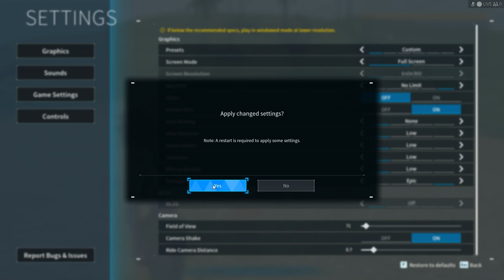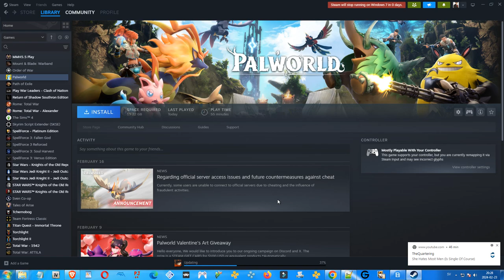PALWORLD - "Pokémon with GUNS" - First time playing!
I did buy Palworld last month but sadly I failed at getting it to run on my better gaming computer because it is using Windows 7 still - I do have too many games and other things installed on it so I don't want to install Win 10 there which would mess up all the installations, as when doing that on my old Windows XP, or later another Windows 7 computer - all the installed games and programs tended to not start anymore and needed  a complete uninstallation and reinstallation- and we're talking a computer I've had since 2012/2013 with a lot of old stuff, including many games and programs.

Windows 7 is also better for Medieval 2: Total War: Kingdoms - it just works better with elephants never crashing and such, without the need of using the M2TWEOP-tool - and Win 7 can't be updated by Microsoft neither, as you have the power as the owner to disable any automatic updates - with modern computers this isn't possible to disable.

I did follow a guide attempting to run PALWORLD on the Win 7 computer, which was stated to be possible- but sadly i always ended up with an error-message and couldn't start it.

Yesterday I decided to do the other alternative, which is to play it on my older gaming computer from 2009 and stream it on the more recent one - this did give the game better graphics/resolution - but sadly the old computer can't handle the game as it simply lagged too much.. I believe at the end it was semi-playable with the lowest graphics enabled, but that's not very fun - plus it had slow moments where the screen just got stuck for a few seconds..

I can tell already that I would enjoy this game, but not with the lowest settings possible - as such my old computer from 2009 is too old for me to enjoy the game on it- and the better computer can't run it because of being Win 7. Is it too old? Probably not, because even though it's dated 2012/2013 it's a strong gaming computer that can play Final Fantasy 7 Remake with decent graphics without much or any lag except in very populated towns like Wall Market or Sector 7 where it caused some lag.

But I'd say that I don't believe that Palworld would lag on it.. Far from what I experienced here anyway.

I'd need to either update that computer and risk messing up all my old content that is installed on it, or two buy a new computer- I think that buying a new one is the better option. So I may return to this game in three or four months.

The computer I'm using in this video is not the one I'm using for most of my gameplay videos.. The only other games I do play on it are Total War: Rome Remastered, Chrono Cross, Age of Empires 1/2 Remastsred or Final Fantasy IX - but none of those games lag - TW: RR does require me not to use the best graphics though.

None of these games worked on the Windows 7, or in the case of Final Fantasy IX Remastsred it did work -but the mods didn't work.